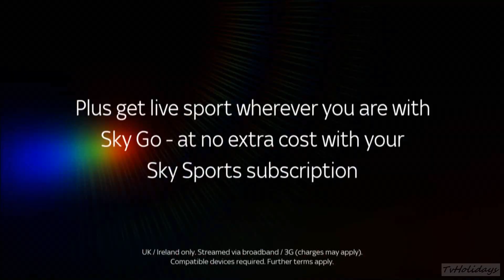Sky HD UK - Sports Pack Advert November 2012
Sports Pack on SKY UK Advert hd1080p 2012 November